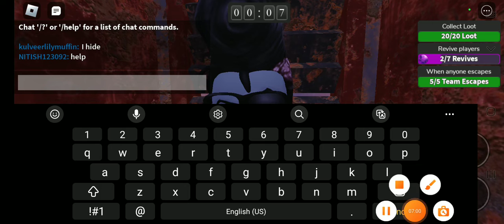playing survive the killer roblox